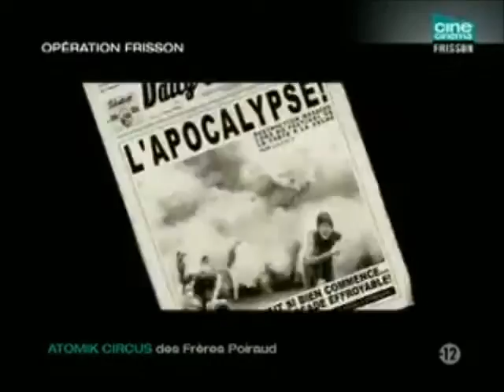Yannick Dahan sur Atomik Cirkus.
Critique du film des frères Thierry et Didier Poiraud, avec Benoît Poelvoorde, Vanessa Paradis et Jean-Pierre Marielle. Dans Opération Frisson.